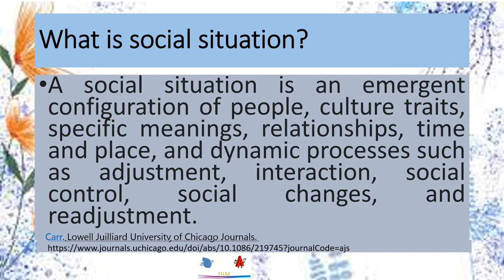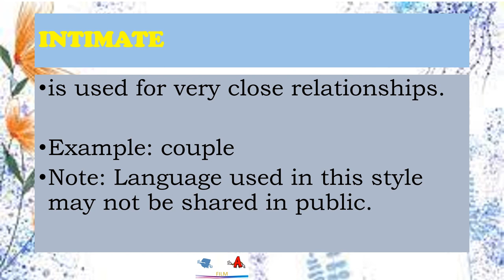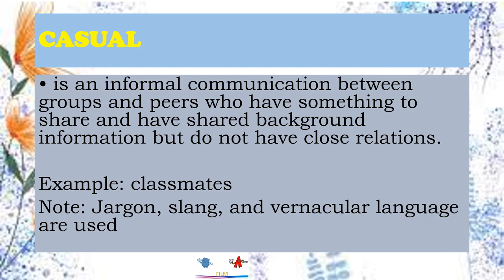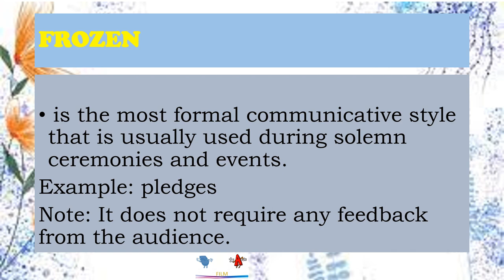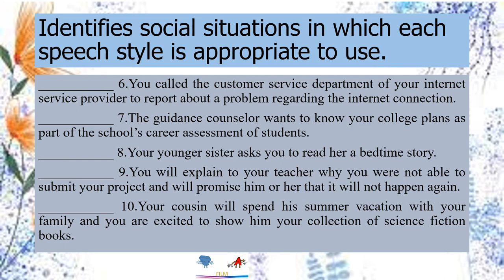Identifies social situations in which each speech style is appropriate to use I Oral Communication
Speech Styles
Social Situations